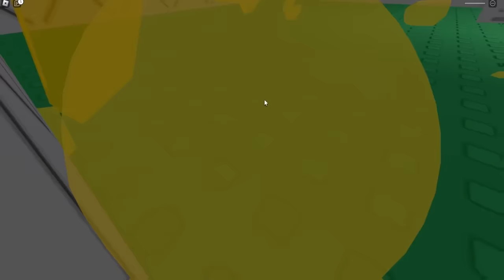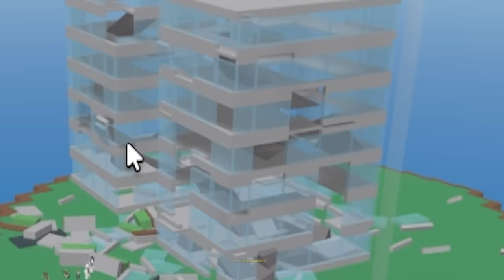Surviving 1,000 NATURAL DISASTER In ROBLOX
Surviving A NATURAL DISASTER In ROBLOX
Sunny and Melon have to survive in a NATURAL DISASTER in Roblox... The only issue is when things get hard, they overcome them by doing some WILD things. Did you expect them to do THIS?

FASTEST UNICYCLE Down A Hill...